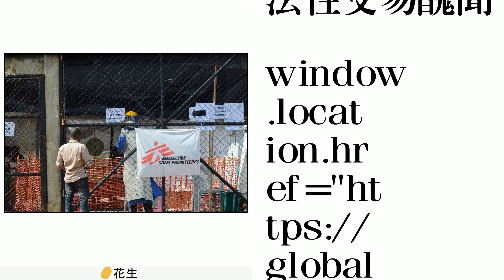賣淫換藥？「無國界醫生」非洲行動陷非法性交易醜聞